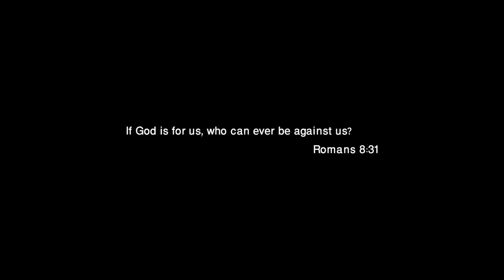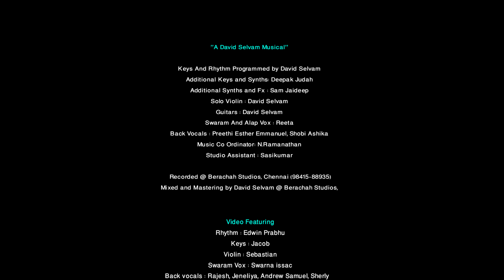Kedagam - Official Video | New Worship Song | Ajay Samuel | David Selvam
If God is for us, who can ever be against us ?
Romans 8:31

Available in all music and social platforms

Lyrics, Tune and sung by Ajay Samuel
A David Selvam Musical
Keys, Synths and Rhythm Programmed by David Selvam
Additional Keys and Synths : Deepak Judah
Additional Synths and Fx : Sam Jaideep
Solo Violin : David Selvam
Guitars : David Selvam
Swaram And Alap Vox : Reeta
Back Vocals : Preethi Esther Emmanuel, Shobi Ashika
Music Co Ordinator : N.Ramanathan
Studio Assistant : Sasikumar
Recorded @ Berachah Studios, Chennai (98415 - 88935)
Mixed and Mastered by David Selvam @ Berachah Studios

Video Credits
Cinematography: Vijayakumar Solaimuthu
Video Edit :  Aswin Janarthanan

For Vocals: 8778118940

lyrics

கானல் நீரும் தன்‌ வேடங்கள் மாற்றும்
காலம் மாறாத தேவன் நீரே
காற்றின் திசையெல்லாம் மனிதர்கள் சாய்ந்தும்
மாறா தேவன் நீரே

சூளை ஆட்கொண்டும் நீர் எந்தன் துணையானீரே
ஒரு சேதமும்‌ அனுகாமலே
என் நாளெல்லாம் பாடுவேன் ஆராதனை
துதி பாடுவேன் ஆராதனை

1. கேடகமாய் என்னை சுற்றிலுமே
தேவன் நீர் அரணானீர்
வேடன் அம்போ என்மீதென்றுமே
பாயாமல் அழித்திடுவீர்

பார்வோன் சேனையோ அல்லேலூயா
ஆழி ஆழத்தில் அல்லேலூயா
பாலாக் சதியோடும் அல்லேலூயா
ஆசீர்வதித்தீரே அல்லேலூயா

2. பேதைகளையும் ஞானிகளாய்
மாற்றீடும் வல்லவர்‌ நீர்
நான் அறியாததும் ஓ... எட்டாததும்
தேவன் நீர்‌ அறிவிப்பதால்

ஆகாத‌ கல்லோ அல்லேலூயா
மூலை தலைக்கல்லே அல்லேலூயா
தோற்றே போனாலும் அல்லேலூயா
தேவன் நம்மோடே அல்லேலூயா

ஒரு சேதமும்‌ அனுகாமலே
துதி பாடுவேன் ஆராதனை

மாறா தேவன் நீரே

நிகரில்லாத நீர்‌ எந்தன் உறவானீரே
இதை அறியாமல் தொலைவானேனோ
துதி பாடுவேன் ஆராதனை

Kaanal neerum than vedangal maatrum
Kaalam maratha Devan neere
Kaatrin thisaiyellam manithargal saainthum
Maara Devan neere

Soolai aatkondum neer enthan thunaiaanire
Oru sethamum anugamale
En nalelaam Paaduven aarathanai
Thuthi Paaduven aarathanai

1.Kedagamaai ennai sutrilume
Devan neer Arananeer
Vedan ambo en meethendrume
Saayamal Azhithiduveer

Paarvon senaiyo Hallelujah
Aazhi Aazhathil Hallelujah
Paalak sathiyodum Hallelujah
Aasirvathitheere Hallelujah

Oru sethamum anugamale
Thuthi Paaduven aarathanai

2. Pethaigalaiyum Nyaanigalai
Maatridum vallavar neer
Naan Ariyaathahum o...oo ettathathum
Devan Arivipathal

Aagatha kallo Hallelujah
Moolai thalai kale  Hallelujah
Thottre ponalum Hallelujah
Devan enodeHallelujah

Oru sethamum anugamale
Thuthi Paaduven aarathanai

Maara Devan neere.

Nigar illatha neer enthan uravaaneeryae
Ithai Ariyaamal thozhaivaaneno
Thuthi Paaduven aarathanai